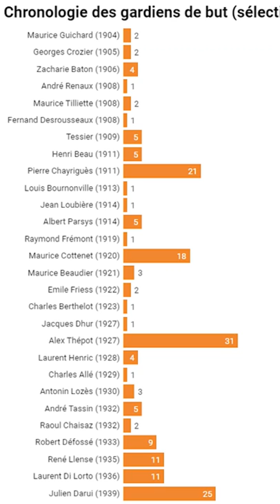Le top 10 des gardiens français : le coup d'envoi !